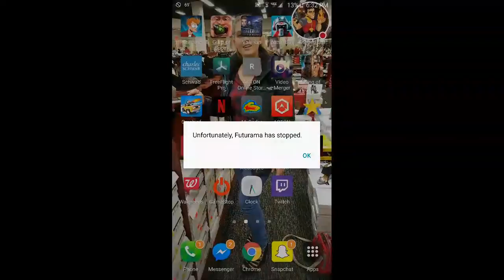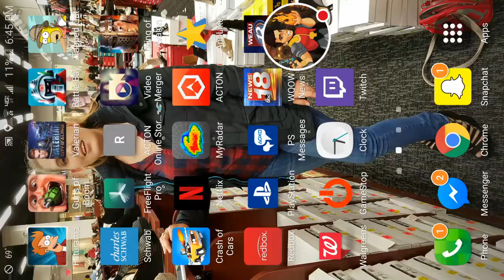Futurama Worlds Of Tomorrow Early Access Gameplay Part 58 - Futurama: Worlds Of Tomorrow GOLD BENDER